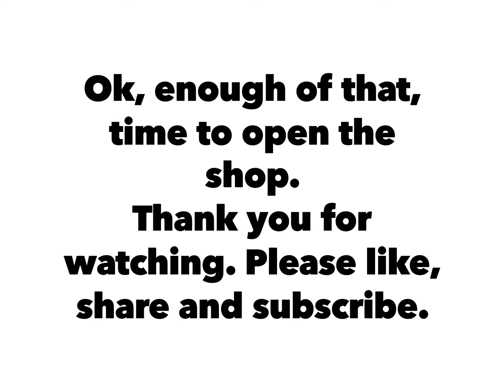17. Watching My Own YouTube Subscriptions In The Desert